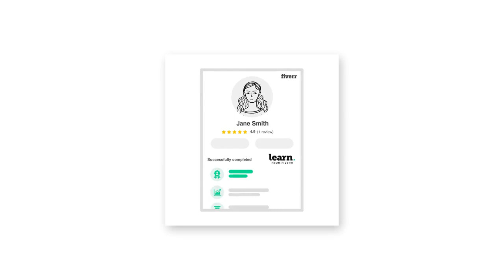I will create UI animations for website showcase and ads - Animated GIFs Services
Best Animated GIFs Services
I can create high quality UI mockup animations that can help you:
present main features of your product in clean elegant wayshow simplicity and easiness of your processget more attention for your website or appeducate users about how your app works
I can either work with provided design files (preferably as SVG, but Sketch, AI or Figma files could also work) or I can design simplified version of your UI to keep focus on one feature at the time - without visual clutter.
Animations will be delivered as .gif files, .mp4 files and .json files that can be used with Lottie on your website for lightweight svg-based implementation.
Aside from separate animations presenting different features for website I can also edit full promotional video showcasing your product UI - with voiceover, music and elegant transitions between features.